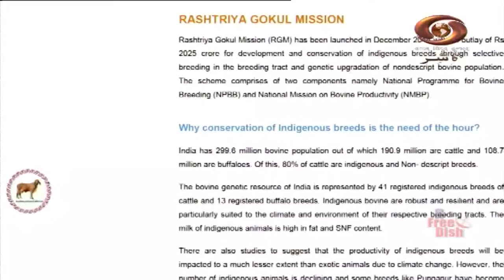Kashmiri News : Watch latest News coverage on DD Kashir's daily News Bulletin | 20/02/2023